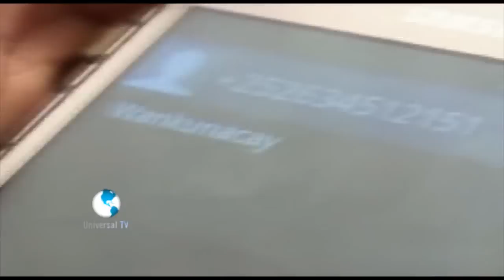Barnaamijka Hereri & Hargeisa Ee Sheekh 30-03-2015